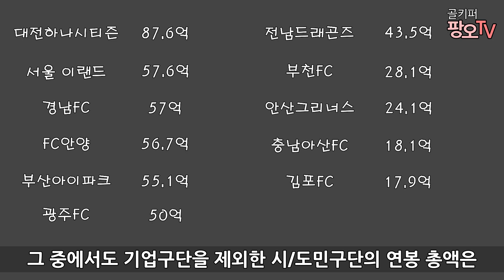K리그2로 강등당한 팀이 꼭 해야하는 일!! 성남FC 선수단 리빌딩 상황 정리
안녕하세요. 팡오입니다.

선수 연봉 절감을 위해 이적시장 풀가동중입니다ㅠㅠ

이번 겨울 이적시장의 상황을 정리해보았습니다.

성남FC의 승승장구를 응원합니다!